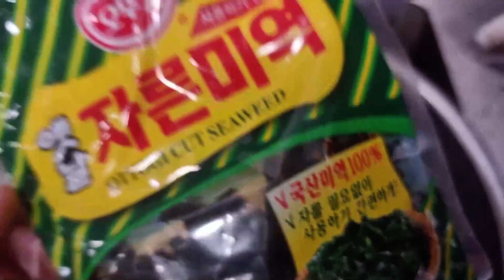누가 끓여도 고급진 미역국 만들수 있어요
레시피
불린미역 300g
물2.5l
전복 5마리(소고기 바지락 북어 가자미중 선택)
국간장 5큰술
참치액 2큰술 없으면 액젓이용
다진마늘 2큰술
양팡 1/3개 믹서기에 갈아서 넣기

이후 추가조미선택
미원
다시다
꽃소금